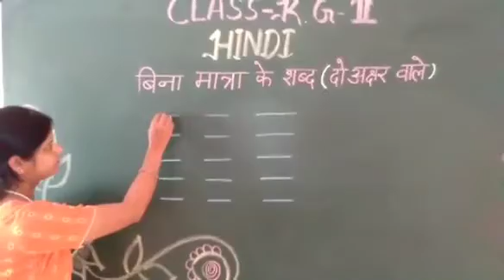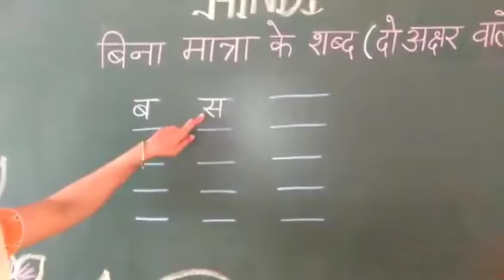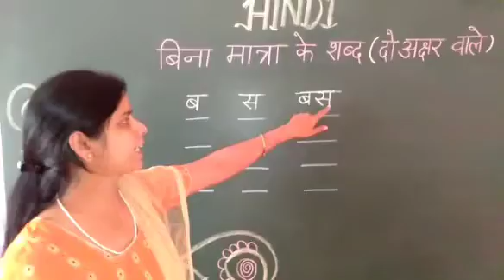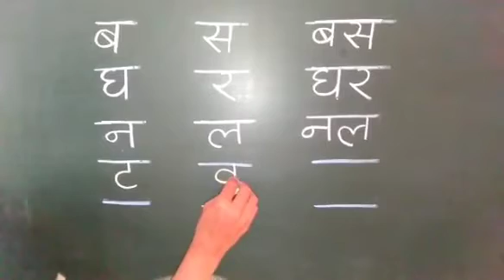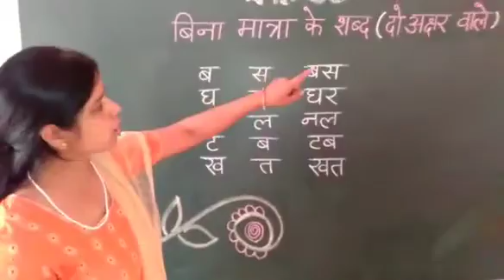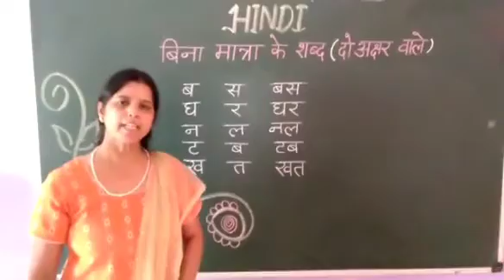Class KG II- Hindi - बिना मात्रा के शब्द ( दो अक्षर वाले)